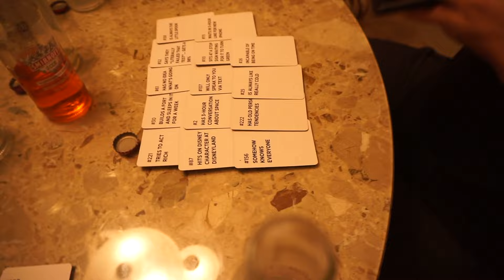VLOG #4: CAN YOU FEEL MY HEART?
Chill day with the Original Homies from UCR!